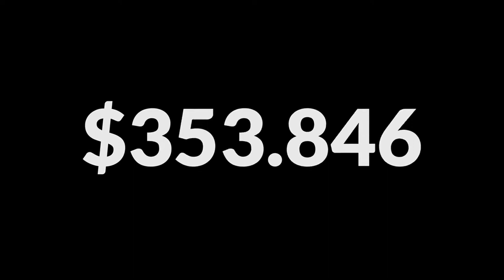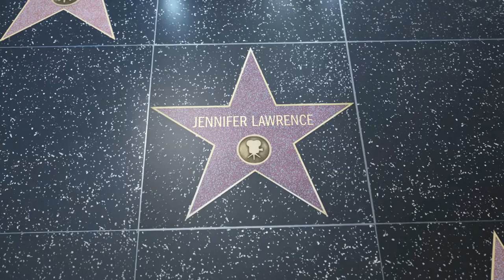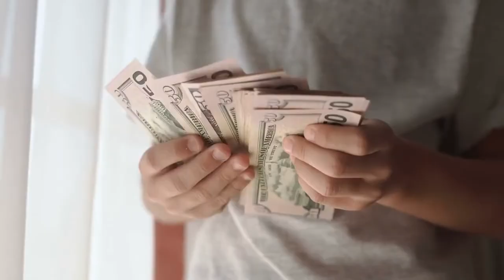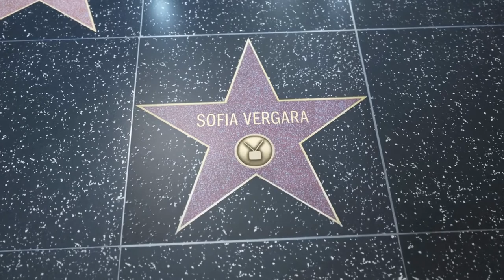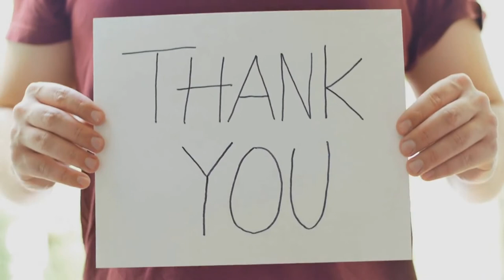HighestPaidHollywood Actresses in the World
HighestPaidHollywood Actresses in the World.Hollywood actress is probably one of the greatest dreams of every female performer in the entertainment industry.  who wouldn’t want to be a part of the rich and glamorous world that offers a lot of perks including worldwide popularity  , skills, ample training and strong connections, one can become an actress, but it’s another thing to become a Hollywood actress. Jessica Alba, Sandra Bullock, Julia Louis Dreyfus, Jennifer Aniston, and Angelina Jolie – these are probably the most popular in their field. Their acting prowess has catapulted them to stardom which had a domino effect to their wealth. These actresses have starred in numerous impactful and notable films that were commercially successful.